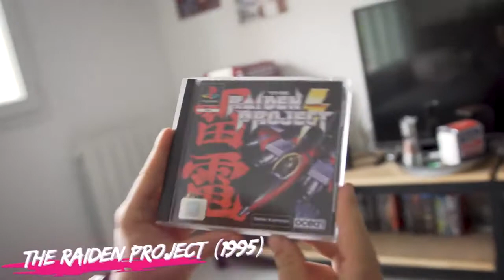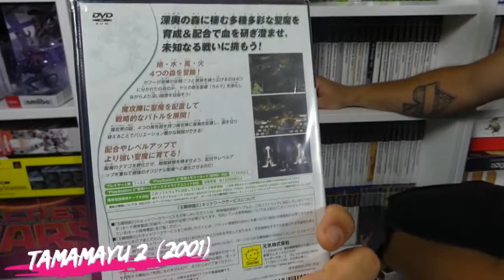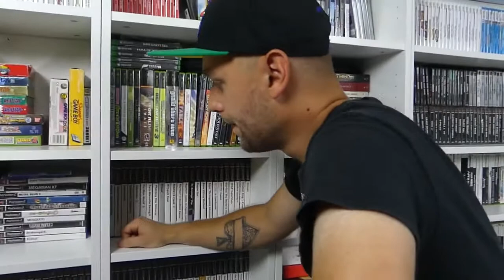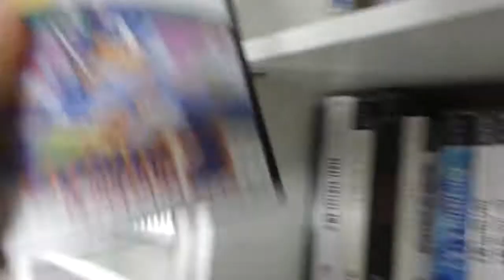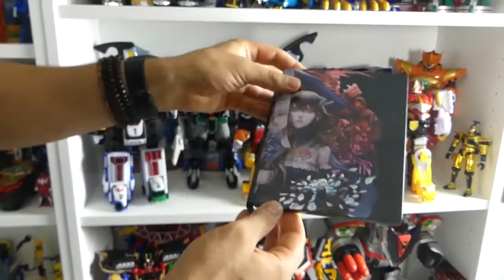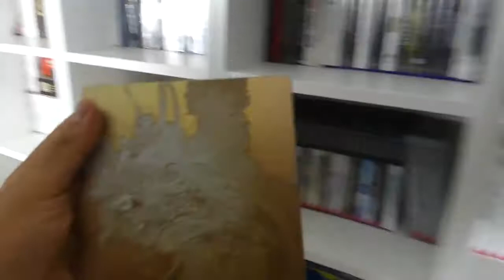Découvrez la chaîne Youtube de : Enjoy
Cette chaîne Youtube vous propose : "essentiellement des vidéos sur les technologies du futur. Je parle des robots, des voyages dans l'espace mais aussi du dernier iPad (et parfois de Richard Bohringer)."

Le lien vers la vidéo-vitrine de la chaîne Youtube de : Enjoy
Nom de la vidéo : Visite de la COLLECTION retro gaming chez DOC BASTE

Descriptif lié à la vidéo-vitrine présenté ici :
Je visite la collection retrogaming de Doc Baste. J'aurais aimé faire un plus gros tour mais la vidéo aurait duré des heures !

Oui, le son est imparfait
Oui, je suis flou au début
Oui, sur la miniature montre une plus grosse collec de Super Sentai
Questuvafaire ?

Vous voulez un épisode 2 ? 👀